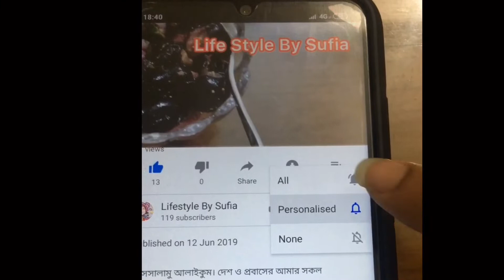সুস্বাদু পেঁপে—ডালের কোপ্তাকারী রেসিপি।(Bengali recipe)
সবাইকে শুভেচ্ছা ও ভালোবাসা । বন্ধুরা কুরবানী ঈদে ভারী খাবার খাওয়ার পর আমার বন্ধুদের কথা ভেবে এই গরমের উপযোগী হালকা খাবারের রেসিপি নিয়ে আমি হাজির হয়েছি আপনাদের সামনে।আমার বিশ্বাস আপনাদের  ভালো লাগবে।